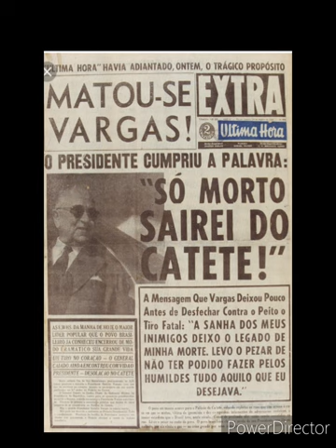1955- O ano mais bizarro do Brasil.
1955- Café Filho, Carlos Luz, Nereu Ramos e JK...
tsc tsc.